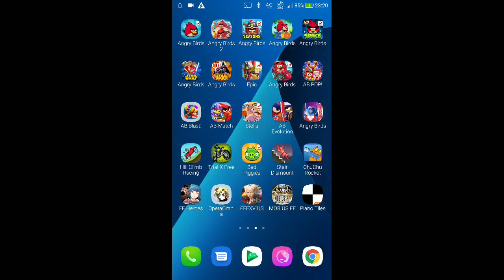DFFOO - Multi-Draw - Trey LD Weapon